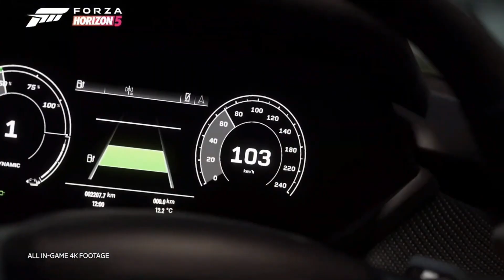TUDO SOBRE A PLAYLIST DA SÉRIE 12 DO FORZA HORIZON 5 VOCÊ SÓ VÊ AQUI!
Fala pessoal, tudo bom? Mostramos tudo e analisamos a playlist inteira da próxima temporada de Forza Horizon 5, a série 12 Horizon Road Trip, que é o tema da playlist e a chegada dos novos carros Audi RS E-Tron GT, Audi RS7 Sportback 2021, Link & CO 03+, Bentley Continental Turbo R 1991, Nissan Sentra Nismo 2018 e muito mais!